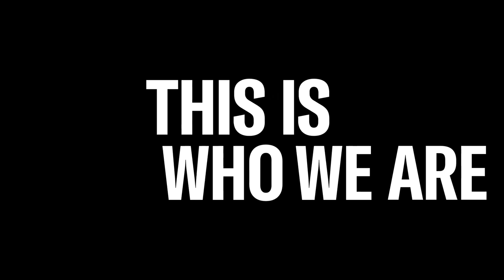This is wisdom to live by | Ali Velshi & Stephanie Ruhle | MSNBC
On the 20th anniversary of 9/11, Ali Velshi and Stephanie Ruhle reconsider the common phrase, “You only live once,” thanks to guest John Feal.